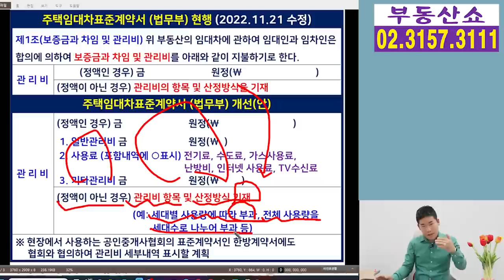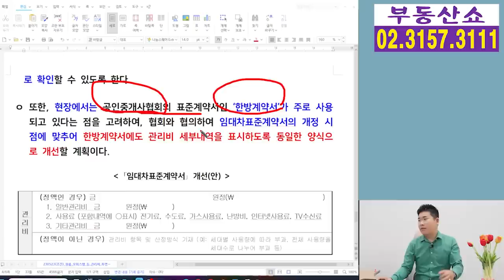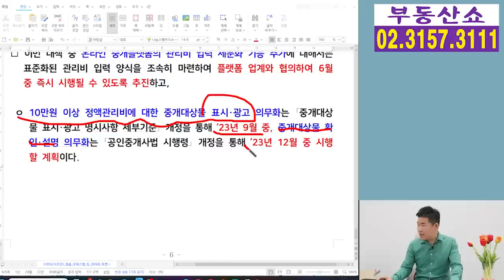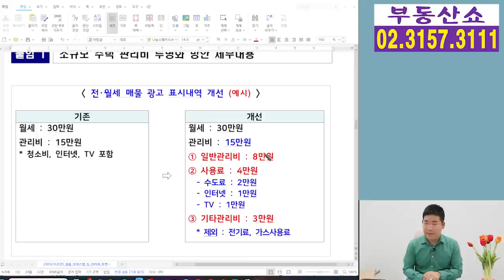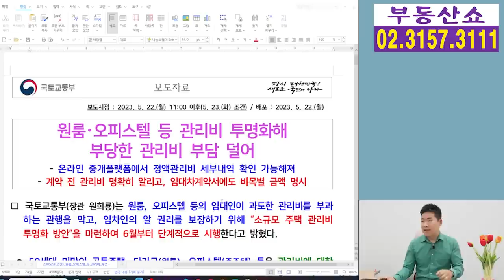속보) 관리비 10만원 이상 받으면 세부내역, 금액 표시해야! 소규모 주택 관리비 투명화 방안!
관리비를 10만원 이상 받으면
세부내역과 금액을 반드시 표시해야 하는
소규모 주택 관리비 투명화 방안이 발표 됐습니다.
이제 집주인은 월세 대신
관리비를 올리는게 힘들어 질 것 같습니다.